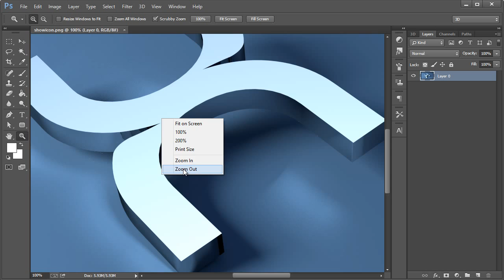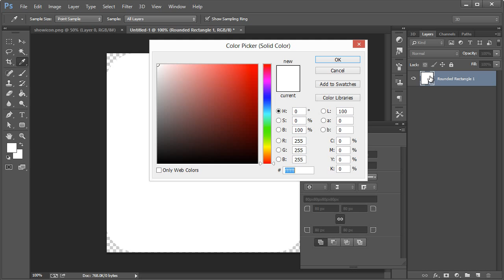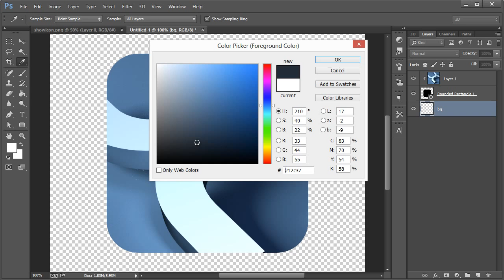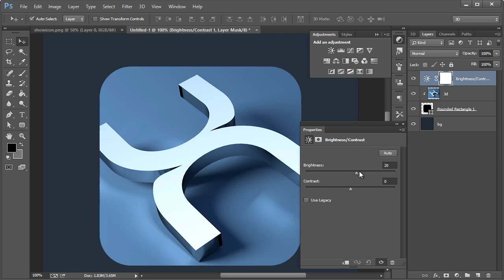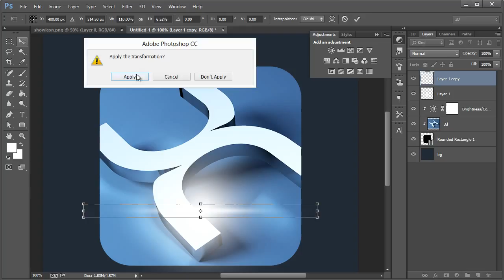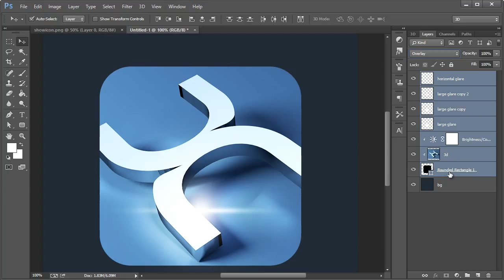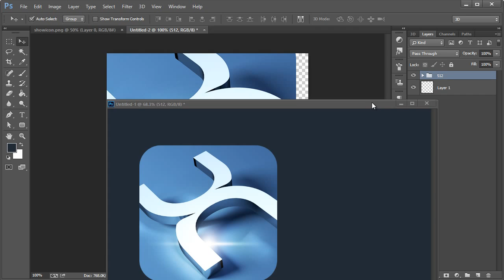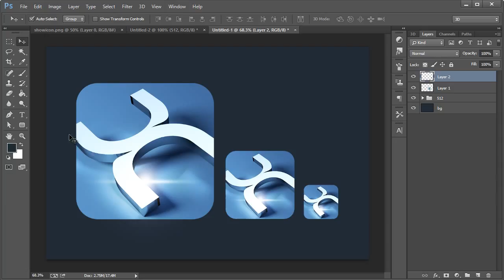Create a 3D App Icon Design - Tutorial 2 of 2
- Now we'll finish up the app launcher icon design in Adobe Photoshop with the render we created from Blender.